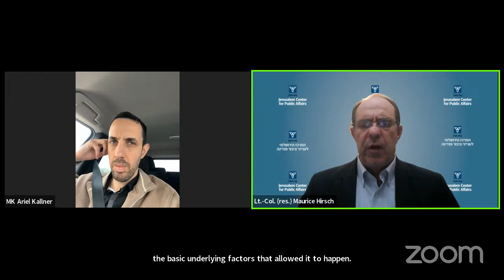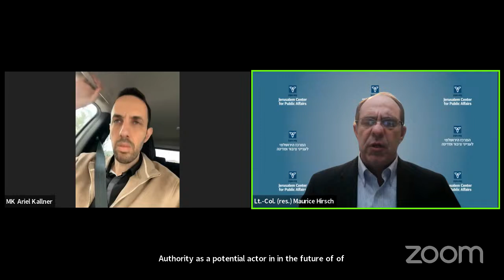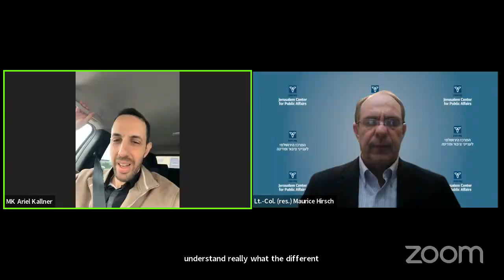Is There an Alternative to the Palestinian Authority in Judea and Samaria?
JCPA Daily Wartime Briefing

Featuring MK Ariel Kallner

Also featuring:
Lt.-Col. (res.) Maurice Hirsch, Former Director of the Military Prosecution for Judea and Samaria